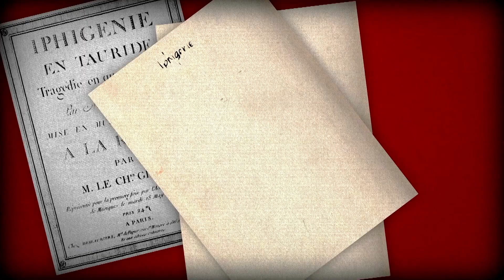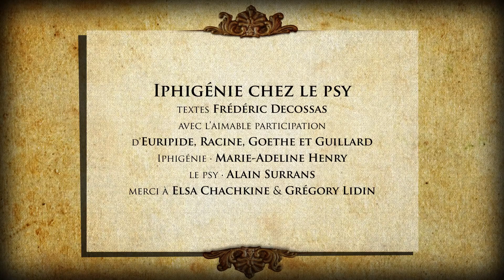Épisode 4 : « Inspirations… » | Iphigénie à l'Opéra : on vous dit tout !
Iphigénie à l'Opéra : on vous dit tout !
Plongez dans les coulisses de nos théâtres et suivez la production d'Iphigénie en Tauride, un opéra de Gluck mis en scène par Julien Ostini.

Épisode 3 :  « Inspirations… » | Faire de la mise en scène, c'est faire de l'image. À l'occasion d'une visite au Musée d'Arts de Nantes, Julien Ostini partage ses sources d'inspiration et de réflexion avec des élèves du Lycée Gabriel Guisthau (Nantes).

Réalisateurs : Stéphan Aubé et Frédéric Decossas
Production : Kalison
Directrice de production : Karine Lepelletier

ANGERS NANTES OPÉRA : Suivez-nous !